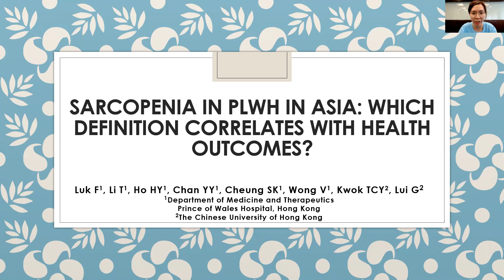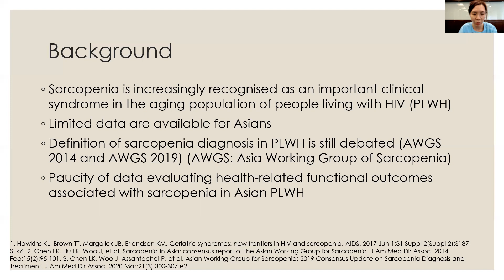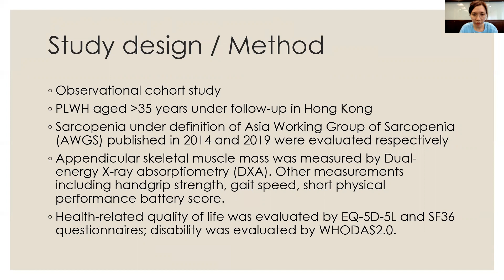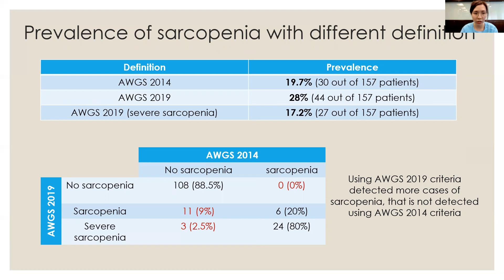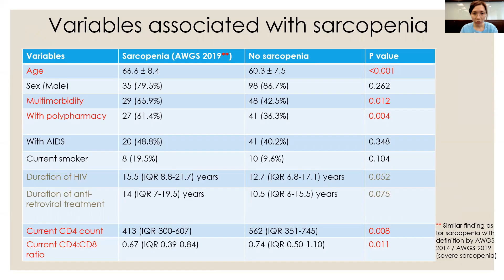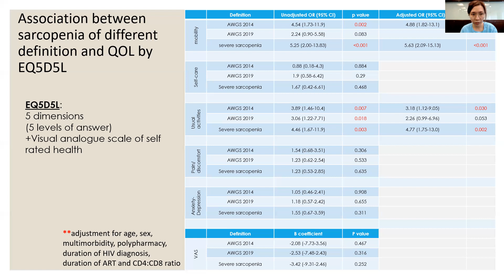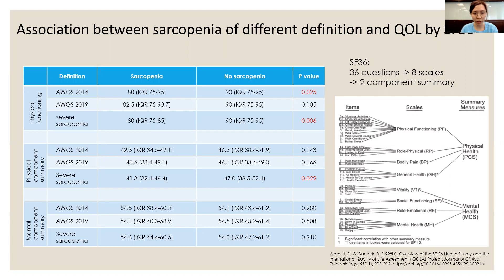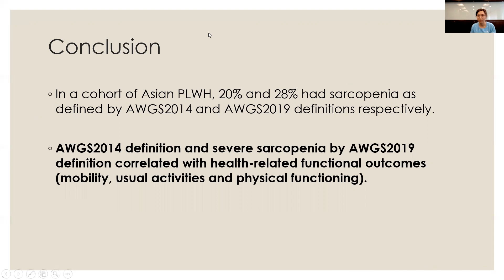Sarcopenia in PLWH in Asia: Which Definition Correlates with Health Outcomes? - Wing Lam Fion Luk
Speaker: Wing Lam Fion Luk, China
Presented at Parallel Session 6: (Metabolic) Complications
Asia-Pacific Aids & Co-infections Conference (APACC) 2021